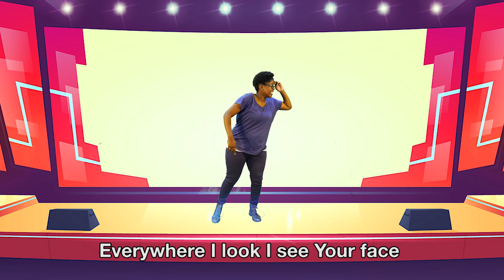Flames – Hang out with Wise People!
Bible Story –  Foolish Heart (Rehoboam Listens to Fools) • 2 Chronicles 10
(supporting: Proverbs 13:20)
Bottom line – Hang out with wise people!
Monthly Life App: Wisdom—Finding out what you should do and doing it
Basic Truth: I need to make the wise choice.
Memory verse – If any of you needs wisdom, you should ask God for it. He will give it to you. God gives freely to everyone and doesn’t find fault. James 1:5 (NIrV)
Parents - time to dig deep and take action! Discuss the following with your child…..

1. What did King Jeroboam do that was good? (ask for advice)
2. What did Jeroboam do that was unwise? (He chose to listen to bad advice from his friends instead of the good advice from his father’s advisor.)
3. S Why is it important to hang out with wise people?
4. Who is someone you think is wise? Why do you think they are wise? (This question could potentially lead to a discussion on the fruit of the Spirit, Galatians 5:22; A wise person demonstrates the fruit of the Spirit—love, joy, peace, etc. Be prepared to look up Galatians 5:22 to dig deeper.)
5. What can be the consequences of hanging around people who make wise choices?
6. What can be the consequences of hanging around people who make unwise choices?
7. What about when our friends are making choices that we’re not sure about? Maybe they’re doing stuff that isn’t the “smartest,” but you’re not sure if it’s “all that bad?” How can you get some advice about their behavior and what you should do?

Boys and Girls let’s recap
1. Hanging out with wise people can make you wise.
2. Listening to foolish advice can have painful consequences.
3. We all make unwise choices at times, even then God loves you and forgives you.